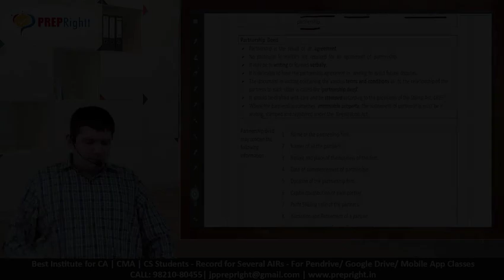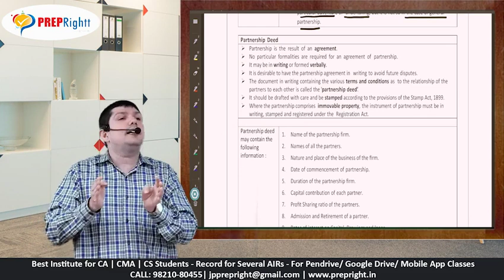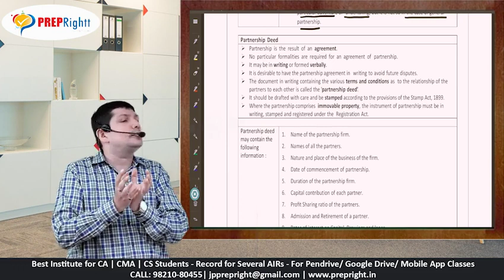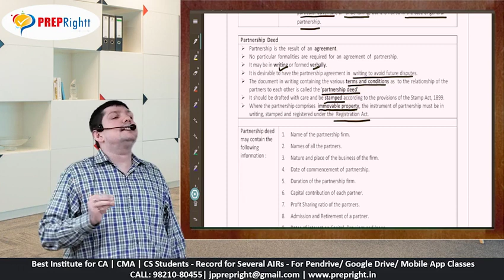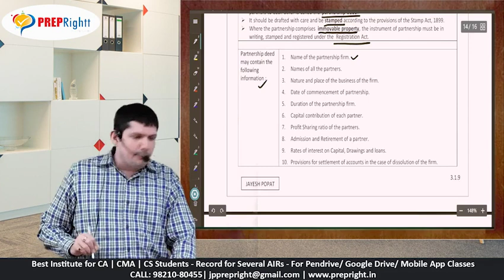Partnership Deed - Indian Partnership Act 1932 - CA Foundation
Indian Partnership Act 1932 CA Foundation
Partnership Deed

Pen-Drive l Google Drive l Mobile App Classes

Partnership Deed
 Partnership is the result of an agreement.
 No particular formalities are required for an agreement of partnership.
 It may be in writing or formed verbally.
 It is desirable to have the partnership agreement in writing to avoid future disputes.
 It should be drafted with care and be stamped according to the provisions of the Stamp Act, 1899.
 Where the partnership comprises immovable property, the instrument of partnership must be in writing, stamped and registered under the Registration Act.
Partnership deed may contain the following information :
1. Name of the partnership form.
2. Names of all the partners.
3. Nature and place of the business of the ﬁrm.
4. Date of commencement of partnership.
5. Duration of the partnership ﬁrm.
6. Capital contribution of each partner.
7. Proﬁt Sharing ratio of the partners.
8. Admission and Retirement of a partner.
9. Rates of interest on Capital, Drawings and loans.
10. Provisions for settlement of accounts in the case of dissolution of the ﬁrm.
11. Provisions for Salaries or commissions, payable to the partners, if any.
12. Provisions for expulsion of a partner in case of gross breach of duty or fraud.

A partnership ﬁrm may add or delete any provision according to the needs of the ﬁrm